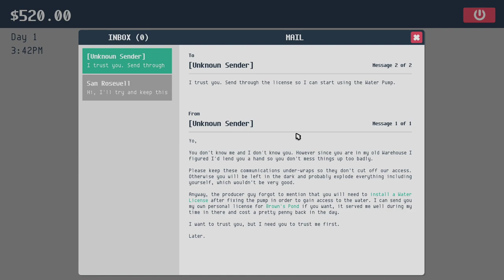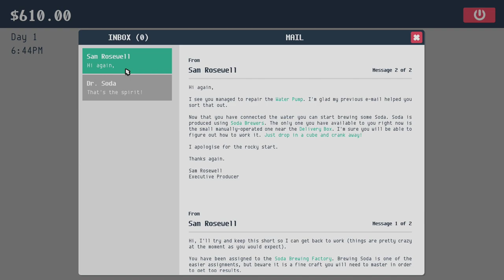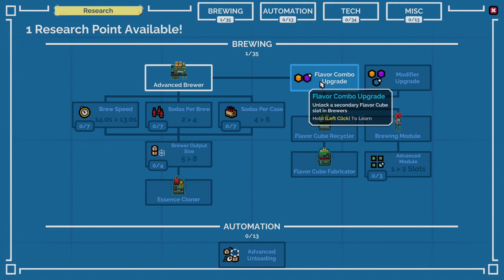A New Tycoon Management Game!? | Let's Play: Soda Story Brewing Tycoon | Ep 1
Soda Story - Brewing Tycoon is an adventurous casual management game in which you take on the challenge of running a Soda brewing operation. All while participating in the current season of the hit reality TV show “Prisoneers.”

You play a prisoner, selected at the very last minute to take a role in a competition that’s famously stacked full of rivalries. Everyone is trying to become the best of the best. With fame, fortune, and time off of prison sentences up for grabs - you bet it’s going to be a fierce battle!